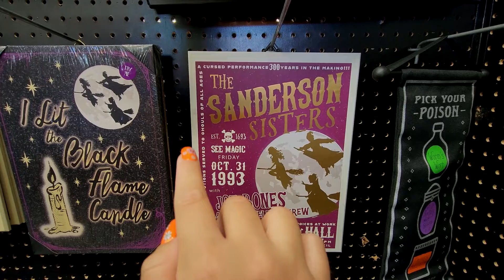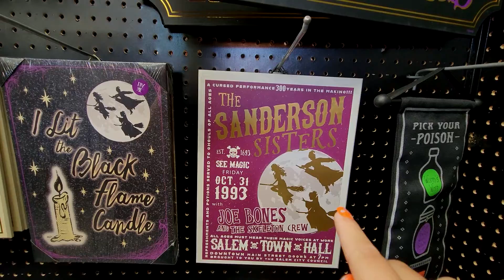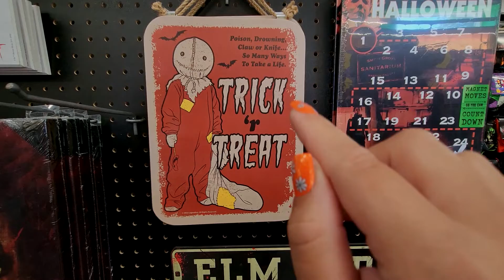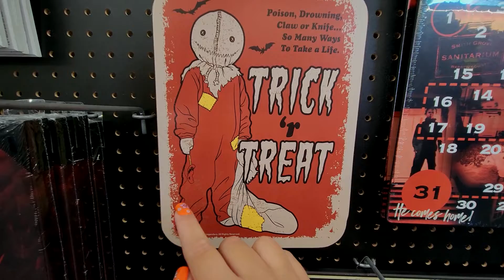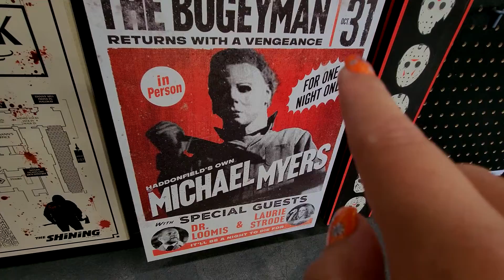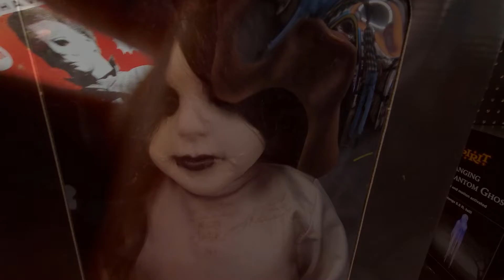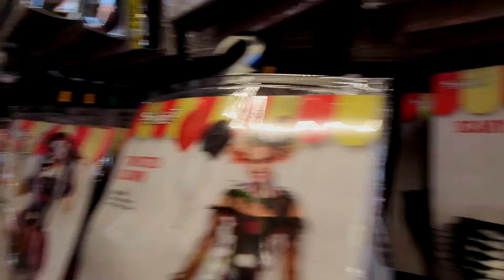ASMR 👻 SPOOKY Tracing Party ! Halloween Store walk thru w/ air tracing and spookiness 👻 PUBLIC ASMR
hehehehehehe